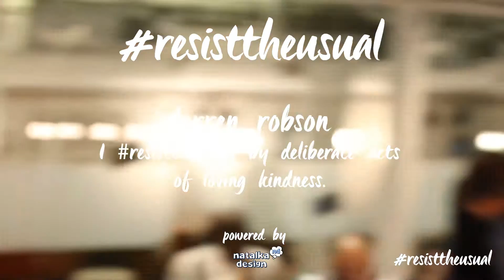resisttheusual with Darren Robson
1 evening
4 awesome & brave speakers
0 prepped presentations
100% answering our questions

Find your answers by hearing someone else's responses.

Spontaneous, raw, human. Welcome to...

Happened on 26.11.15 at TY SOHO in London.

Darren Robson as our interviewee! @darrenrobson who is the person who let Natalka Design start :)runs multiple organisations, closest to our heart MOE Foundation that is all about helping young people reach their potential and grow. check it out!

Natalia Talkowska, the brain behind creative production house based in London, working globally has launched to ask more interesting questions, get out more human answers and forget about power points or prepped talks. It's all about now and here and spontaneous conversation which gets out the real personalities and stories.

If still not sure what it's all about check out more about Natalka Design and resisttheusual

resisttheusual is powered by Natalka Design